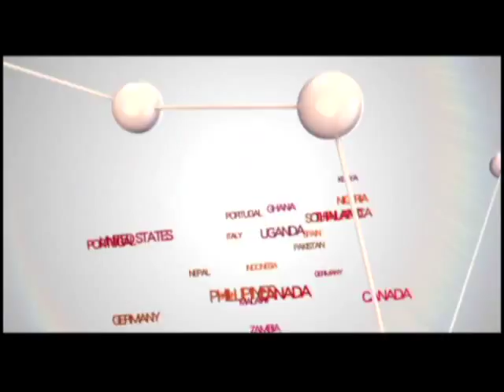【中天】2/07鄰居24小時播誦經木魚聲 住戶快抓狂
彰化一名婦人，每天24小時，不分日夜播放誦經木魚聲，吵的鄰居睡不好，有人必須開冷氣隔絕噪音，甚至有人得靠藥物入眠，這名放佛經的婦人鮮少出門，用報紙、紙板把住家貼的密不透風，鄰居多次反應也沒用，每天聽著不間斷的誦經聲，氣的快抓狂。